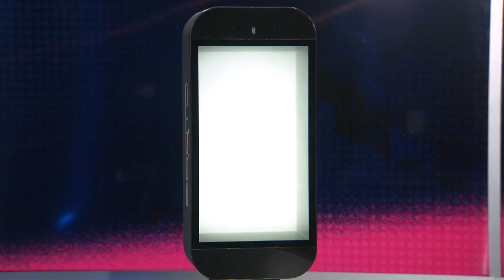Did This Person Shrink or Is This the Future of Holograms?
Proto Hologram creates interactive, life-sized holograms for live and recorded content, revolutionizing industries like entertainment and communication.